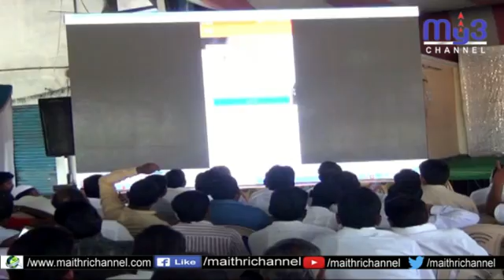టీఆర్ఎస్ పార్టీ అనుసరిస్తున్న విధానాలను ఎండగడతామన్న కాంగ్రేస్ నాయకులు